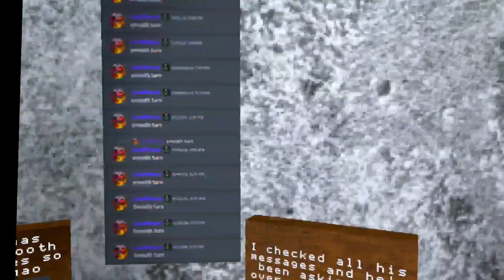the scariest level…